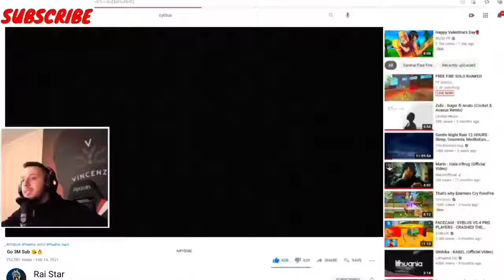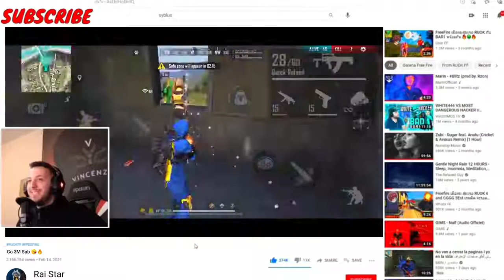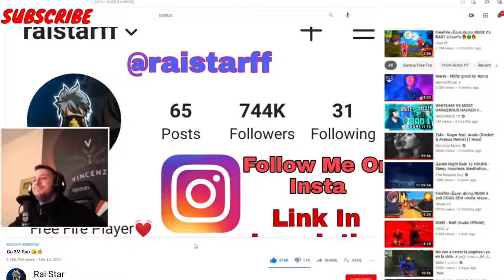VINCENZO REACTION ON RAISTAR GAMEPLAY🇮🇳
HELLO GUYS WELCOME 2 THE CHANNEL OF EVOCATIVE

IF U WANT 2 PLAY WITH ME : HᴇᴀᴛBʟᴀsᴛ_Yᴛ

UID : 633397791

MY BEST EVER DUO PARTNER'S UID :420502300( IND PARV GOD)

1.Garena Free Fire Indonesia
2.Garena Free Fire Brazil
3.Garena Free Fire Brasil
4.Garena Free Fire India
5.Garena Free Fire Singapore
6. Garena Free Fire Thailand